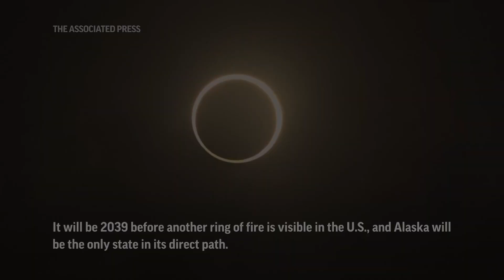“Ring of fire” eclipse stretches over Americas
First came the darkening skies, then the crescent-shaped shadows on the ground, and finally an eruption of cheers by crowds that gathered Saturday along the narrow path of a rare “ring of fire” eclipse of the sun.

It was a spectacular show for millions of people across the Americas as the moon moved into place and the ring formed.

Unlike a total solar eclipse, the moon doesn’t completely cover the sun during a ring of fire eclipse. When the moon lines up between Earth and the sun, it leaves a bright, blazing border.

Saturday’s path: Oregon, Nevada, Utah, New Mexico and Texas in the U.S., with a sliver of California, Arizona and Colorado. Next: Mexico’s Yucatan Peninsula, Belize, Honduras, Nicaragua, Costa Rica, Panama, Colombia and Brazil. Much of the rest of the Western Hemisphere gets a partial eclipse.

Viewing all depends on clear skies — part of the U.S. path could see clouds. NASA and other groups livestreamed it.

In Mexico, hundreds of people filed the garden of the National Autonomous University in Mexico City to watch the eclipse. Some people peered through box projectors, while others looked through telescopes and special glasses.

In southern Colombia, the Tatacoa desert played host to astronomers helping a group of visually impaired people experience the eclipse through raised maps and temperature changes as the moon blots out the sun.

In the U.S., the event brought eclipse watchers to remote corners of the country to try to get the best view possible. At Bryce Canyon National Park in southern Utah, enthusiasts hit the trails before sunrise to stake out their preferred spots among the red rock hoodoos. With the ring of fire in full form, cheers echoed through the canyons of the park.

For the small towns and cities along the path, there was a mix of excitement, worries about the weather and concerns they’d be overwhelmed by visitors flocking to see the annular solar eclipse.

In Eugene, Oregon, oohs and ahs combined with groans of disappointment as the eclipse was intermittently visible, the sun’s light poking through the cloud cover from behind the moon only at times.

The entire eclipse — from the moment the moon starts to obscure the sun until it’s back to normal — is two-and-a-half to three hours long at any given spot. The ring of fire portion lasts from three to five minutes, depending on location.

Next April, a total solar eclipse will crisscross the U.S. in the opposite direction. That one will begin in Mexico and go from Texas to New England before ending in eastern Canada.

The next ring of fire eclipse is in October next year at the southernmost tip of South America. Antarctica gets one in 2026. It will be 2039 before another ring of fire is visible in the U.S., and Alaska will be the only state in its direct path.